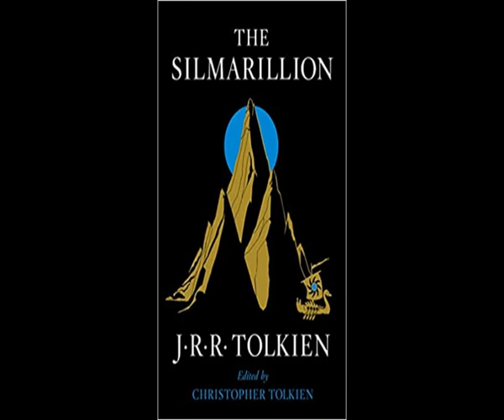The Silmarillion by J.R.R. Tolkien - AudioBook Part 4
The Silmarillion CD 04

Of The Flight Of The Noldor
Of The Sindar
Of The Sun And Moon And The Hiding Of Valinor

From The Silmarillion 13 CD Collection narrated by Martin Shaw